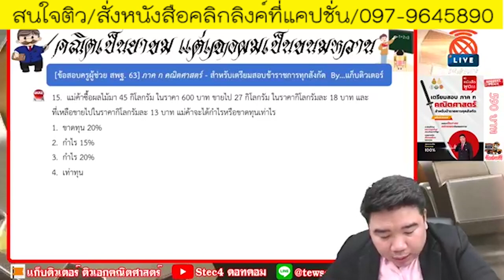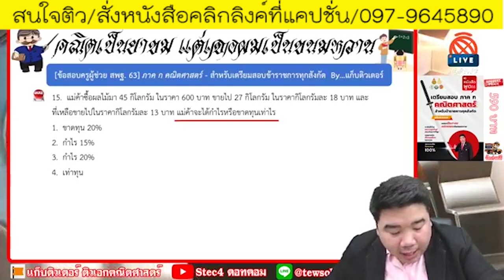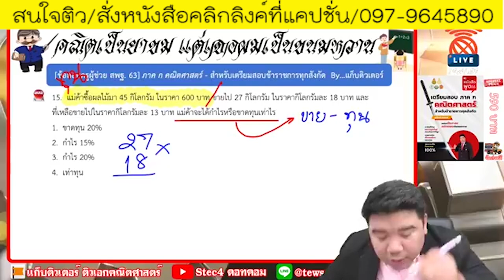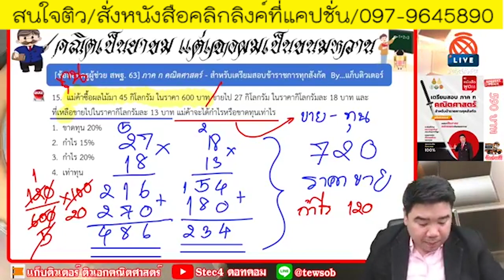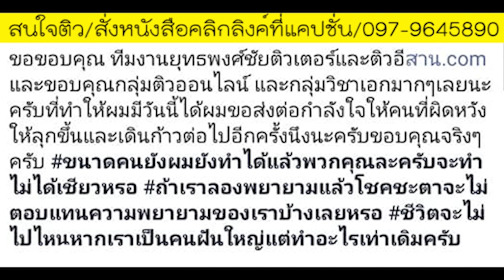📌เฉลยคณิต ภาค ก. ออกสอบทุกปีแต่ทำกันไม่ได้